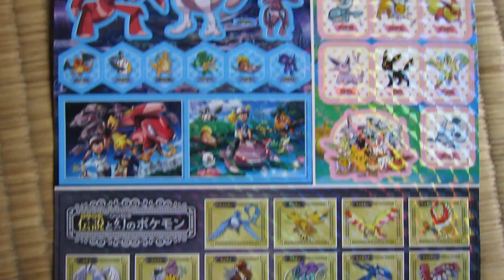ポケモン映画『神速のゲノセクト ミュウツー覚醒』キラキラシール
ポケモン映画『神速のゲノセクト ミュウツー覚醒』のキラキラシールをゲットです。